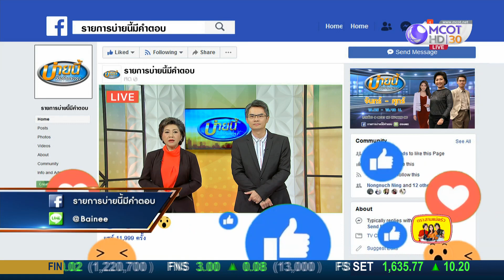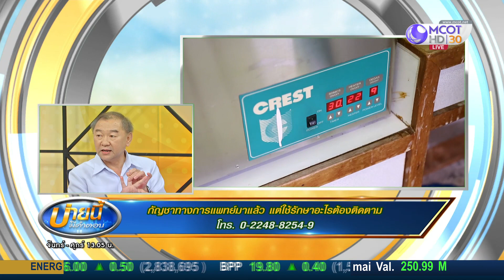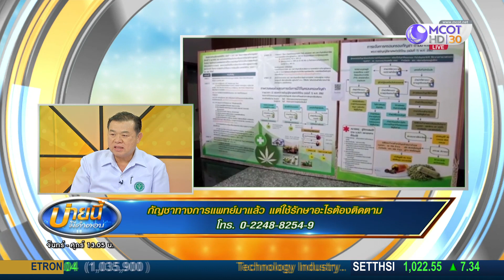กัญชาทางการแพทย์มาแล้ว แต่ใช้รักษาอะไรต้องติดตาม (21 ส.ค.62) บ่ายนี้มีคำตอบ | 9 MCOT HD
บ่ายนี้มีคำตอบ |21ส.ค.62 OnAir
กัญชาทางการแพทย์มาแล้ว แต่ใช้รักษาอะไรต้องติดตาม กับ นพ.ประพนธ์ ตั้งศรีเกียรติกุล รองปลัดกระทรวงสาธารณสุข, นพ.มรุต จิรเศรษฐสิริ อธิบดีกรมการแพทย์แผนไทยและการแพทย์ทางเลือก และ นพ.สมฤกษ์ จึงสมาน รองอธิบดีกรมวิทยาศาสตร์การแพทย์